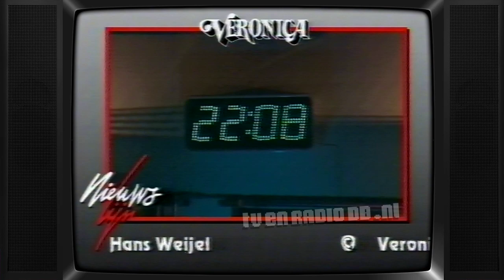TV: Veronica - Omroepster Anita Witzier, In Concert leader (19880706)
Uitgezonden op 6 juli 1988.